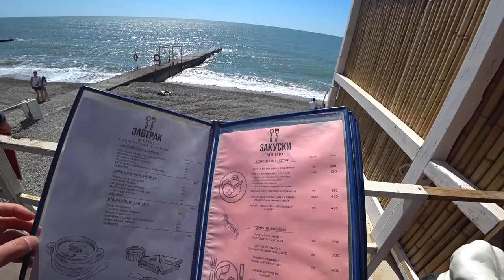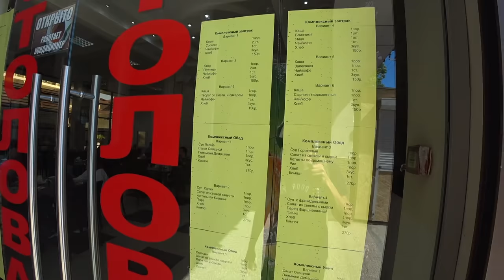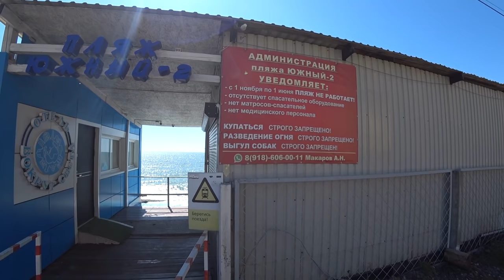Адлер сюда НЕ ЕДУТ ТУРИСТЫ. Что не так с этим районом. Пляжи пустые, всё ЗАКРЫТО.ПОКАЗЫВАЮ ПРАВДУ.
Сезон начался, везде всё забито туристами, а тут пусто. Показываю все как есть. Отдых в Адлере 2021